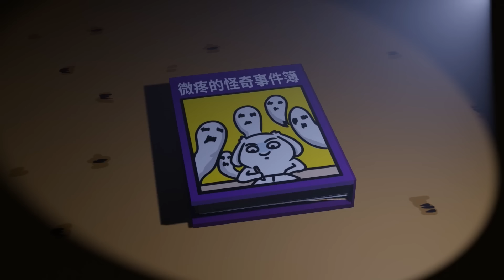【微鬼畫】汽車旅館的隱形人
觀眾鬼故事投稿專區
網路漫畫家
固定合作配音夥伴 薇拉
 / tall.girl.vera